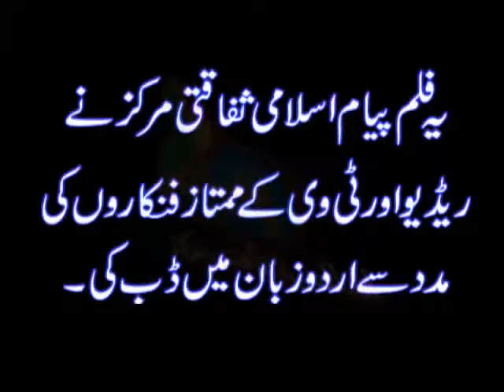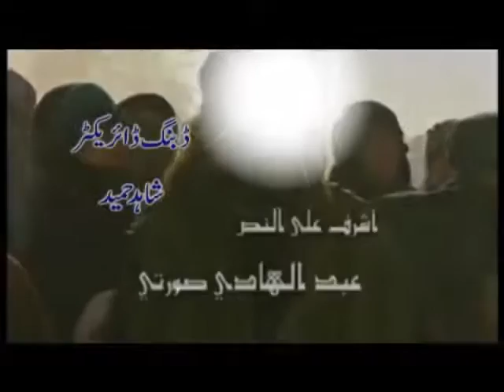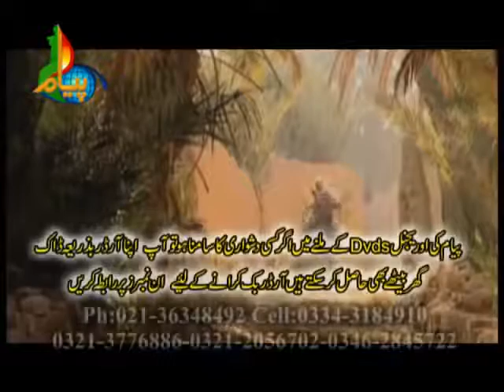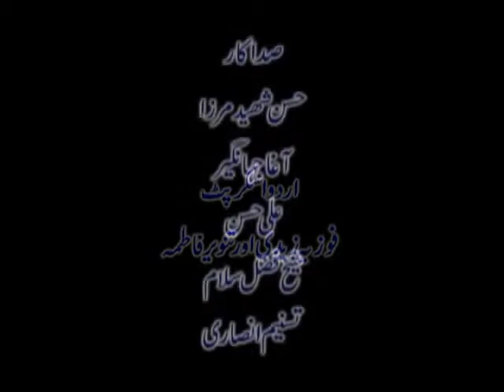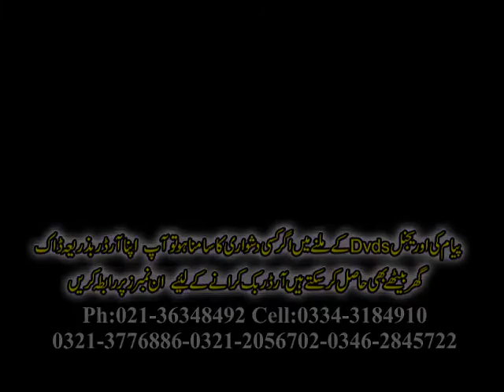Caravan Of Pride اسیرانِ کربلا Urdu Movie Imam Hussain(a.s) Clear Language